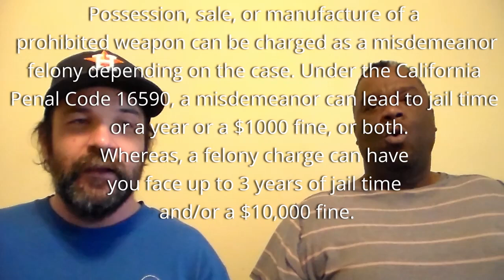Theo n Tim's Monday Movie Reviews: Creed 3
BIG THANKS to Steve Honeycutt for edits and Coleman Cox for music!

Theo's pick this time and he went for Creed 3, let us know what ya think about it in the comment! Next up is actually Ernest Saves Christmas!

Tryin to put out 2- 3 vids a day. More comedy stand-up and otherwise comin soon and more Toy vids.

and on PS4 at ewviper, I stream TCM and F13 at least once a week!